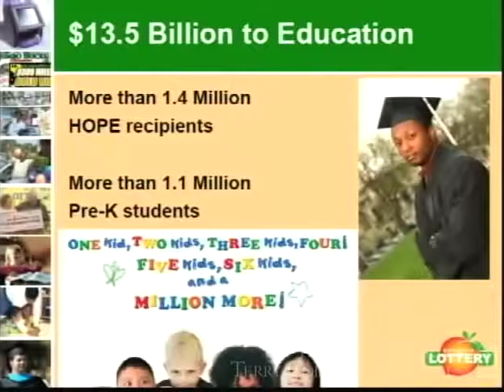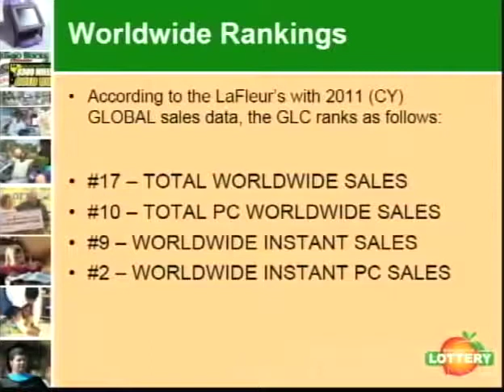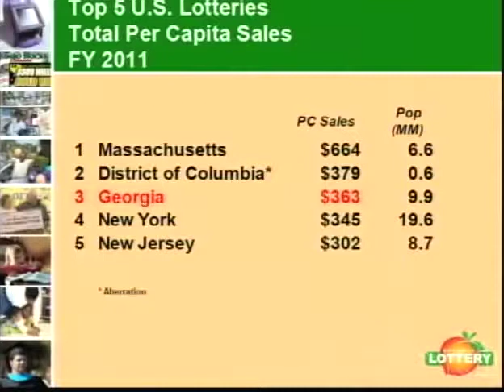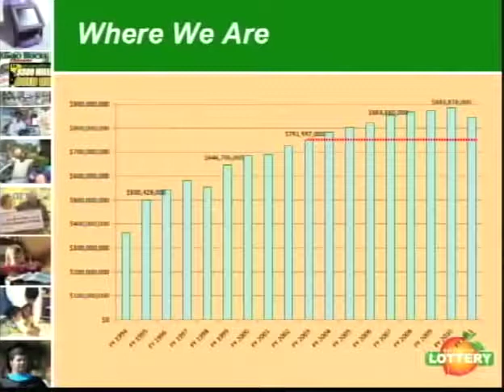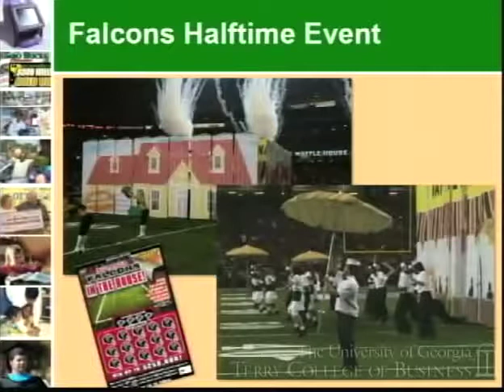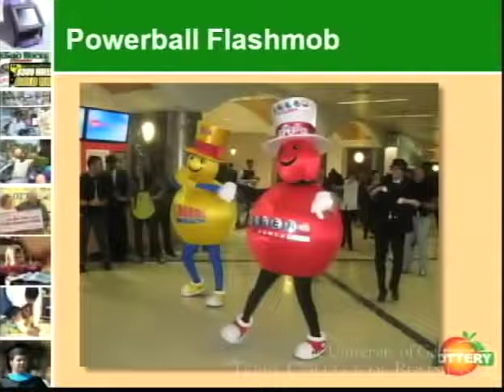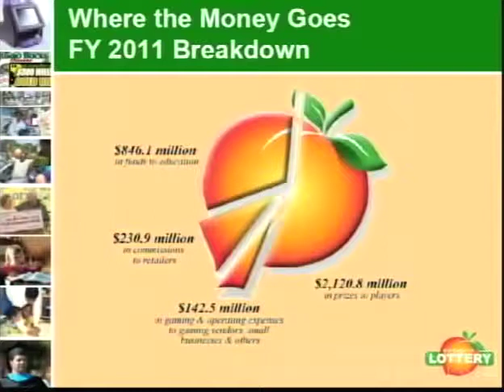Margaret DeFrancisco — The Lottery: Big Business, Big Fun!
Margaret DeFrancisco, President/CEO, Georgia Lottery Corporation
Terry Third Thursday - May 17, 2012

Margaret Requa DeFrancisco was selected in December 2003 as the President/CEO of the Georgia Lottery Corporation following ten years in public service in state and county government in New York which included heading the New York Lottery, the largest in North America. Since coming to Georgia, her focus has been on growing the sales of a very successful lottery, whose profits have supported the HOPE Scholarship and Pre-Kindergarten programs, directly impacting over 2.5 million students in Georgia.